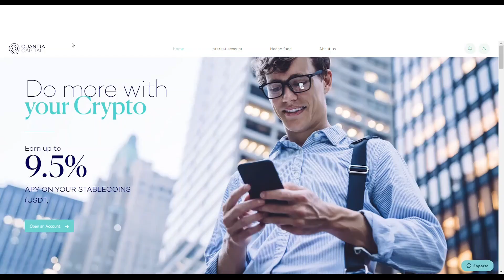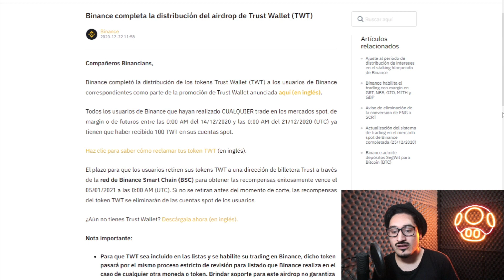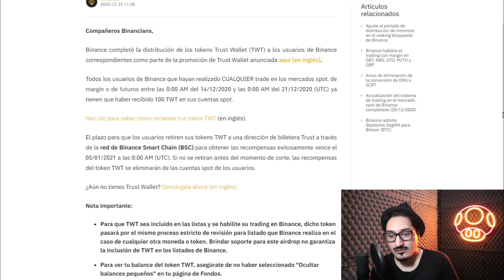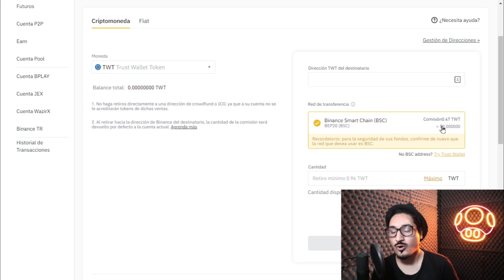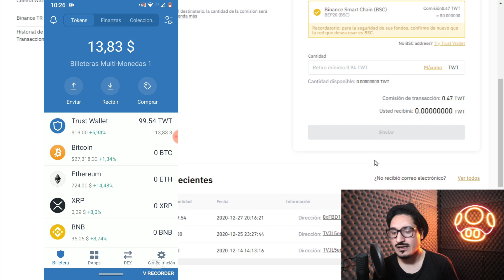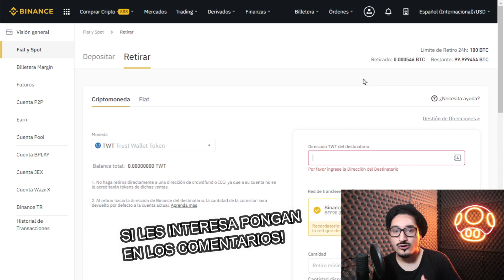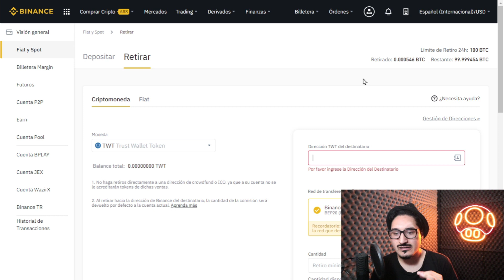COMO RETIRAR LOS TWT DE BINANCE A TRUST WALLET❗Y QUE HACER❗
link para difusión

QUE TAL GENTE INVERSORA Y EMPRENDEDORA MI NOMBRE ES GERMAN CASAL ESTO ES INVERSIONAR Y HOY VAMOS A HABLAR DE COMO RETIRAR LOS TWT DE BINANCE A TRUST WALLET